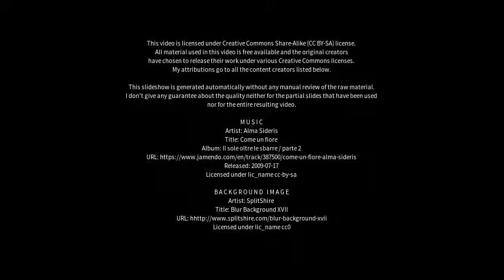Best places to visit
Best places to visit - Großenhain (Germany) Best places to visit - Slideshows from all over the world - City trips, nature pictures, etc.